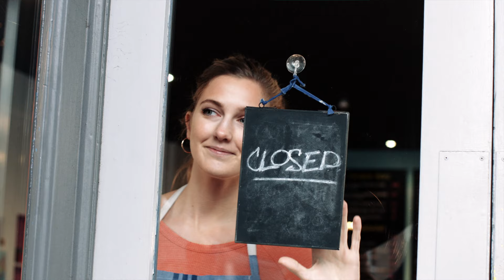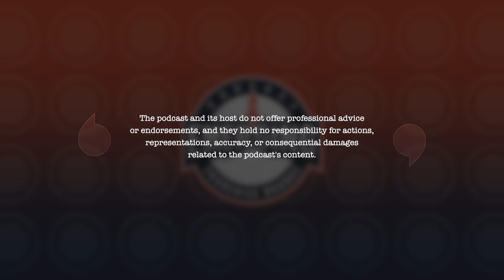The BeBalanced Story: Holistic Wellness with David Cutillo | S1E28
Dive into the world of BeBalanced Weight Loss Centers and discover the franchise opportunity that's changing lives and transforming the female wellness industry. Join host Frank Fiume as he interviews David Cutillo, CEO of BeBalanced, and explore the low-cost entry, community-focused approach, and remarkable success stories that make BeBalanced a franchise worth considering.

Episode Shot and Edited at BlueBox Studios Tampa